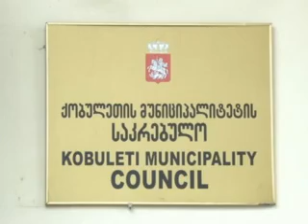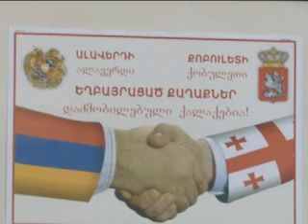228. MIG TVR VANADZOR, LORI / МИГ ТВР ВАНАДЗОР, ЛОРИ /ԱԼԱՎԵՐԴԻ - ՔՈԲՈՒԼԵԹԻ ... ՄԻԳ ՀՌԸ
228. MIG TVR VANADZOR, LORI / МИГ ТВР ВАНАДЗОР, ЛОРИ /ԱԼԱՎԵՐԴԻ - ՔՈԲՈՒԼԵԹԻ ... ՄԻԳ ՀՌԸ